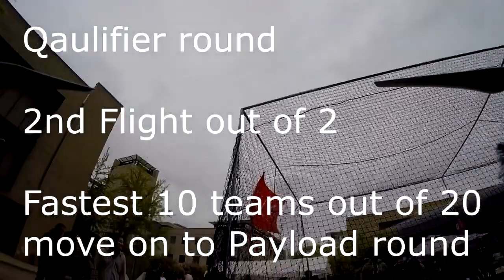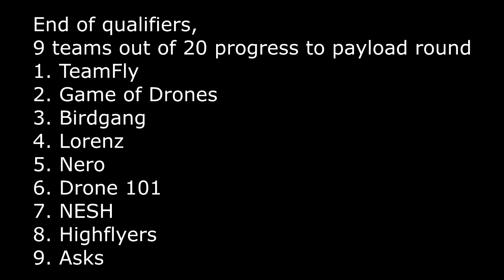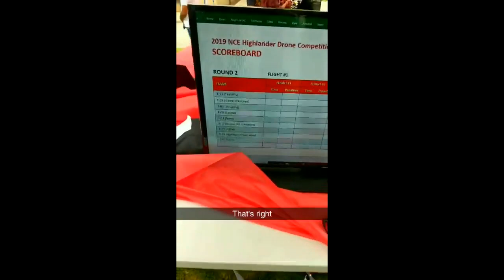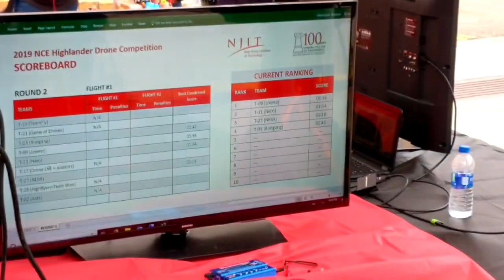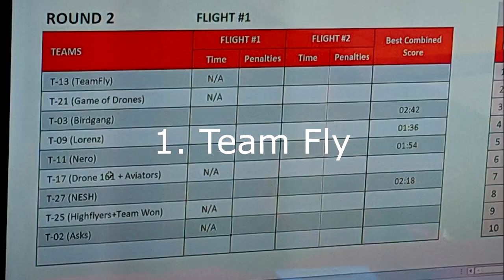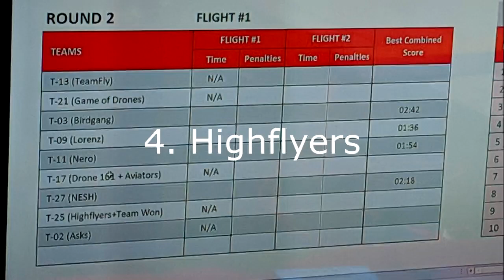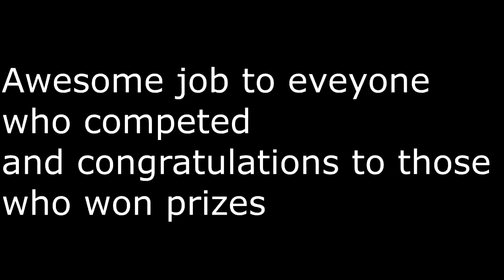Lorenz Wins 1st at NJIT Drone Competition | May 2019 | FIRST EVER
This is the first ever Highlander Drone Competition where students assembled a drone each team having the same airframe, motors, flight controller.

There are two categories to compete in, one is innovation, and the second is payload timed race.

Innovation prizes are awarded to teams who go above and beyond the basic build components that get the drone to fly, such as adding cameras, sensors, landing legs, battery compartments, GPS mounts, thermal sensors, and Raspberry Pi.

The Payload timed race has two rounds. The Qualifying Round and the Payload Round. For the Qualifying Round, 20 teams race against the clock around an obstacle course. There are two flight rounds for the qualifying round, and you keep the best time. The top 10 teams move on to the Payload Round.

For the Payload Round, the rules are the same as for Qualifying, except now, eggs are suspended below the drone. Fastest 3 teams completing the obstacle course win prizes.

-Payload Delivery Race

First Prize ($1,000): Team “Lorenz” - Piotr Rzymski, Shruti Kulkarni, and Dip Panchal

Second Prize ($750): Team “Nero” - Alaa Noveihed, Bahaa Noveihed, Joel Shaji, and Michael Han

Third Prize ($500): Team “NESH” - Min Zhang and Taiga Akiyama

-Innovation in Design

First Prize ($500): Team “NESH” - Min Zhang and Taiga Akiyama

Second Prize ($200): Team “Fighter Flight” - Daniel Pzena, Mark Tabaczynski, and Oscar Valdez-Melendez

Third Prize ($150): Team “Birdgang” - Michael Talbot, Tevin Capote, and Bhavit Upadhyay

-Second Round Qualifiers (Payload Delivery Race) ($150 Prizes)

Team “Birdgang” - Michael Talbot, Tevin Capote, and Bhavit Upadhyay

Team “TeamFly” - Crossley Rozario, Haard Shah, and Henil Patadia

Team “Game of Drones” - Brenden Kane and Kevin Jablonski

Team “Drone 101” - Changshi Zhou, Erjian Zhang, and Kyle Wensell

Team “Highflyers” - Alexis Brice, Ashalesh Tilawat, Haymant Ramkissoon, Manan Brahmbhatt, and Nathaniel Fernando

Team “Asks” - Deep Joshi, Keshav Tusharbhai Shah, and Priyank Shah